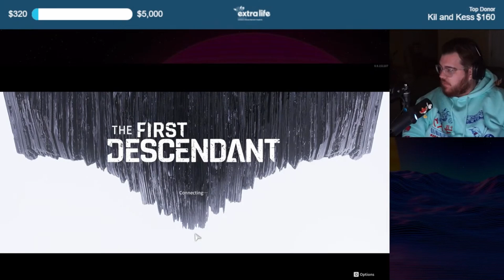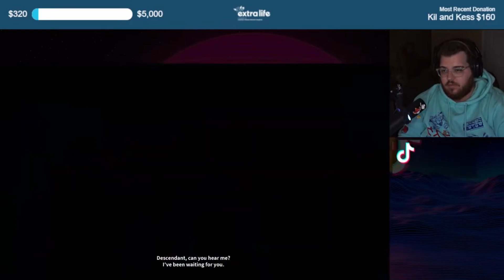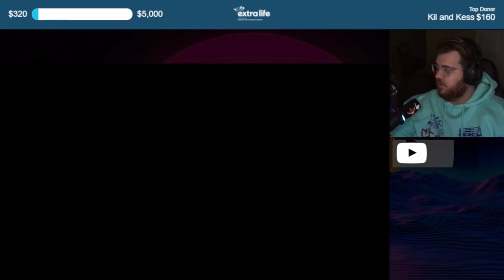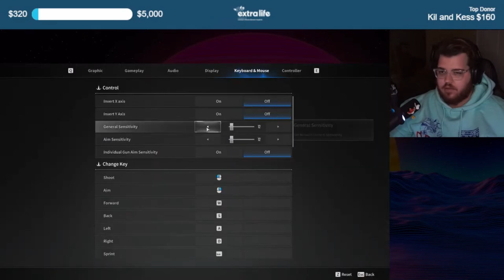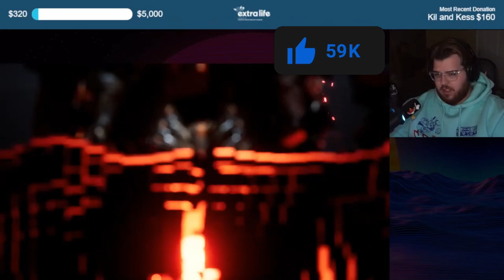Floating Cube Dad | The First Descendant Ep. 1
Follow Kil as he plays a man that should definitely have a robot voice but doesn't, gets headshots for 69 points and discovers a floating cube dad!

Follow APIAS!

The First Descendant is a third-person cooperative action RPG shooter in which you can play as Descendants who inherited the unknown powers and make them stronger to fight against the invaders and protect humans.